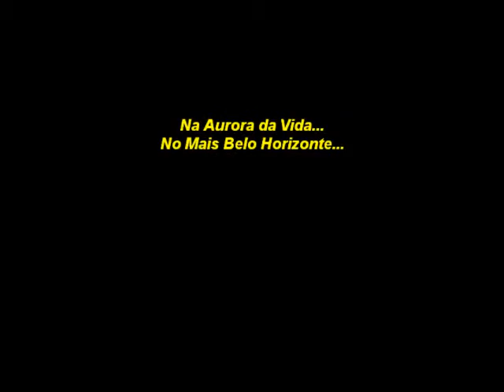Na Aurora da Vida No Mais Belo Horizonte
Nesta Vinheta ilustrada com algumas imagens de nossa capital,alguns pontos primordiais das décadas de 70, 80, 90, 201o  e de 1950, vale a pena reviver este tempo e notar  a mudançada capital das montanhas das Minas Gerais.